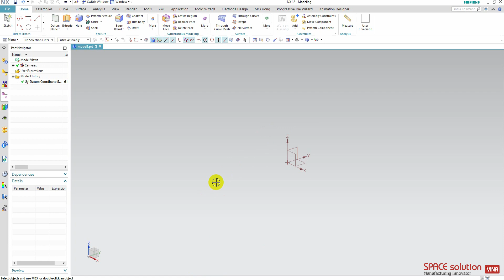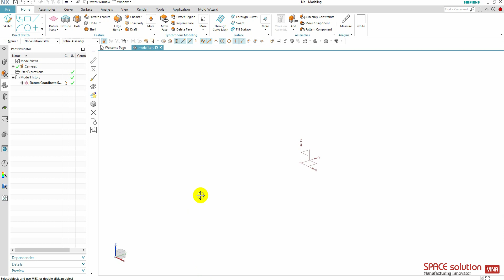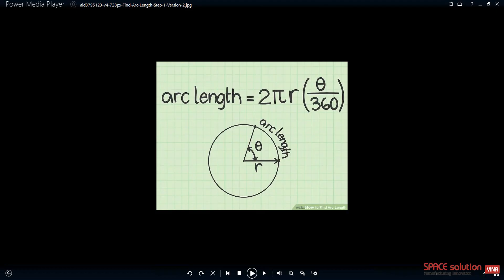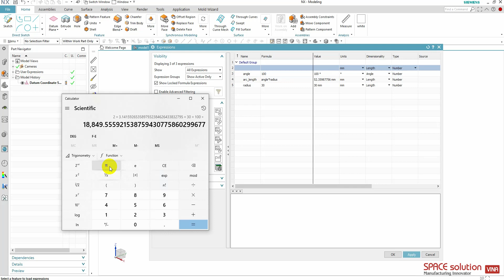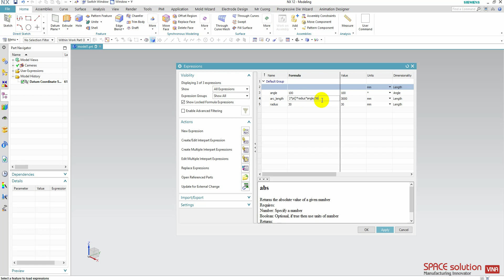What 's New in NX 1872: Cải tiến chuyển đổi linh hoạt các đơn vị góc trong expression